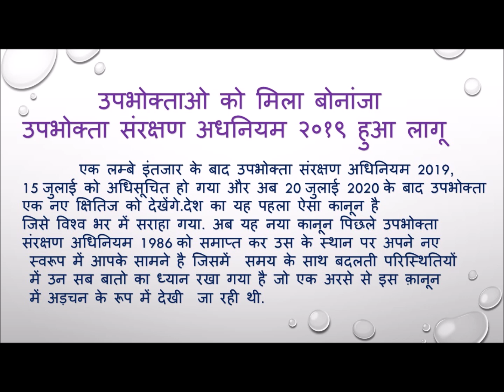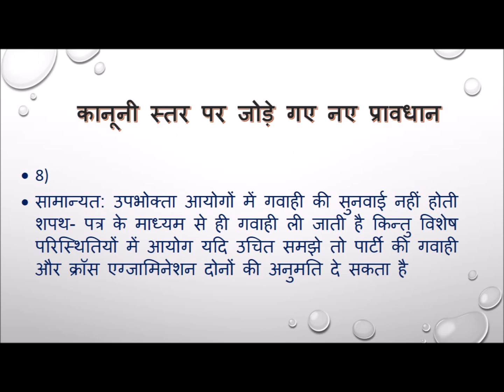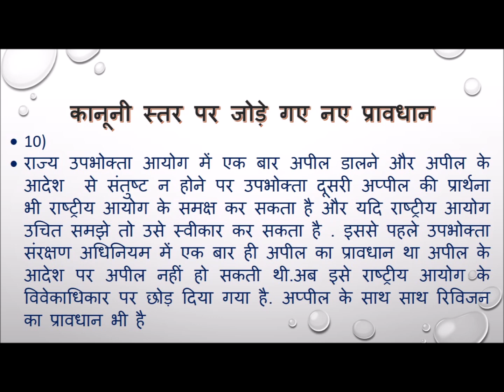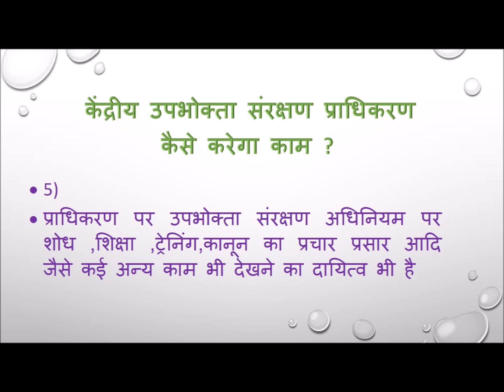Special Notes for Students under CP Act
Ex-Judge,Consumer Forum
Member,Rule &Law making Committee,

The new consumer Protection Act has widen the scope of consumer rights by making many new provisions about structure of consumer commissions, procedural changes and many more legal provisions . Students studying consumer law need to know the details and this video provides detailed notes here .

अब तक आपने  नए उपभोकता संरक्षण  अधिनियम २०१९ के बारे में पर्याप्त जानकारी पा ली होगी   उपभोक्ता अदालतों की पूरी तस्वीर बदलने वाला है . उपभोक्ता संरक्षण अधिनियम को कोर्स में पड़ने वाले छात्रों के लिए विस्तृत जानकारी मिलेगी इस विडियो में

यह विडियो उपभोक्ताओ को उपभोक्ता अदालतों सम्बन्धी समस्त जानकारी देगा .